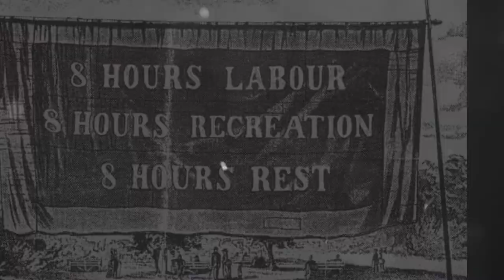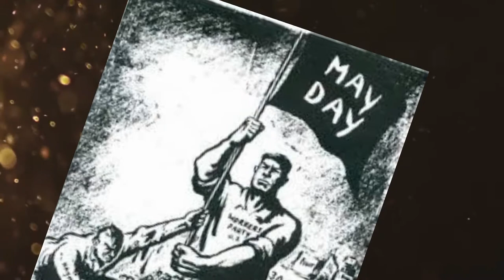May Day 2018 - History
VITCR produced may day 2018 Special programme.